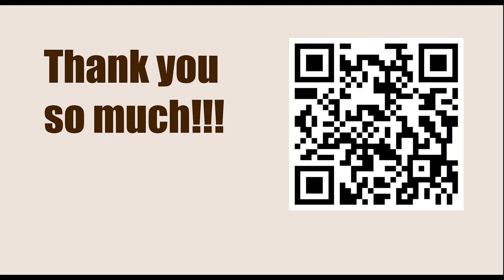Rook vs. Knight || Endgames You Must Know (Annotation: Jesús de la Villa)